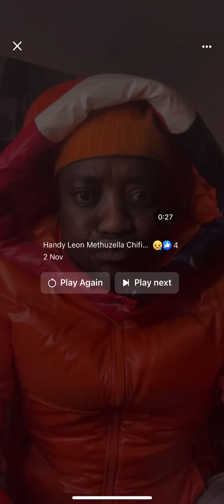Mukoma Masimba finds a wife for Chifidzo